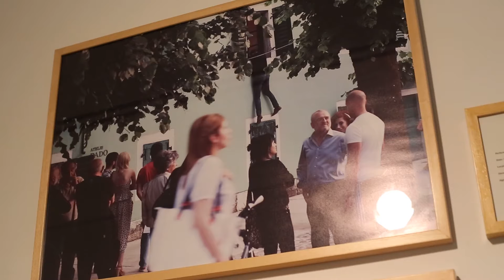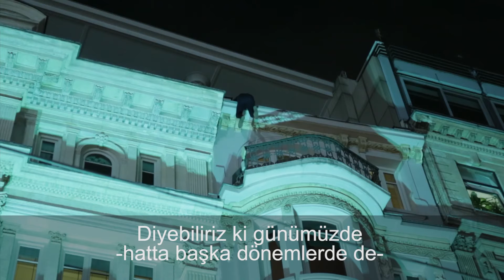Sanatçı ile Söyleşi: Mladen Miljanovic | Artist in Conversation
Pera Müzesi, 10 Kasım 2016 – 07 Mayıs 2017 tarihleri arasında Ali Akay ve Alenka Gregorič küratörlüğünde gerçekleşen "Balkanlardan Gelen Soğuk Hava" sergisinde, Arnavutluk, Bosna-Hersek, Bulgaristan, Hırvatistan, Karadağ, Kosova, Makedonya, Romanya, Sırbistan ve Slovenya’dan çağdaş sanatçıları ağırlıyor.

Mladen Miljanovic sergide yer alan eserini ve tekniğini anlatıyor!

Pera Museum’s "Cold Front from the Balkans" exhibition curated by Ali Akay and Alenka Gregorič brings together contemporary artists from Albania, Bosnia and Herzegovina, Bulgaria, Croatia, Kosovo, Macedonia, Montenegro, Romania, Serbia and Slovenia.

We speak to Mladen Miljanovic about her artworks!